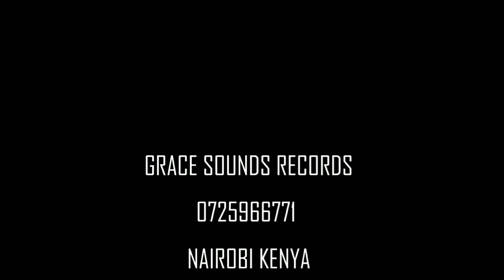New Afaan oromo live cover songs// Galataan Qaba// Tariku Bekele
Original songs : Yadesa Shiri
VIDEO : ELSHADAI FILMS PRODUCTION